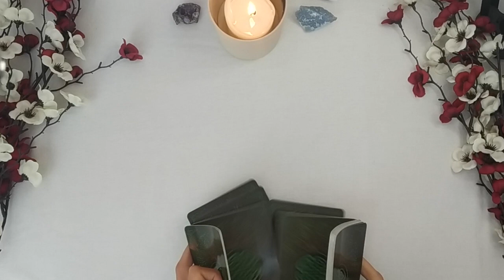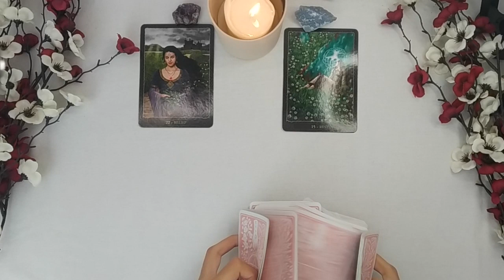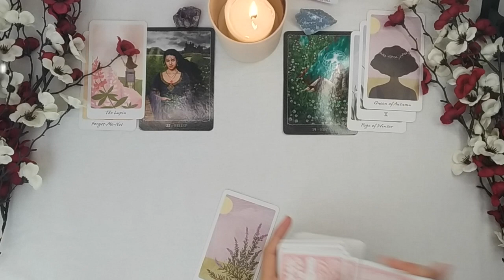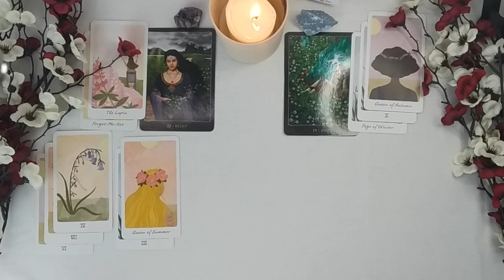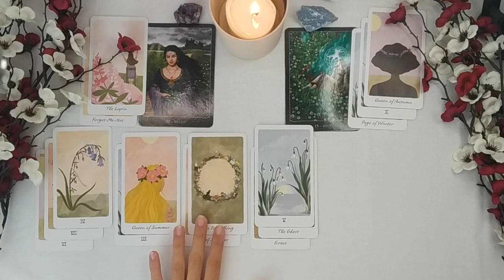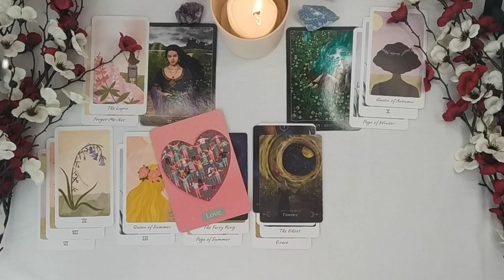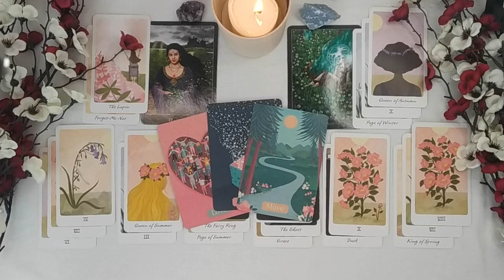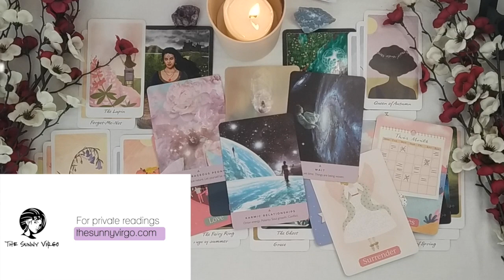GEMINI-CANCER CUSP ✨This is your Destiny ✨OCTOBER 2021 Destiny Love & Career Past-Life Tarot Reading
TIMESTAMPS:
Intro - 00:00
Past-Life - 00:47
Career - 16:22
Love - 24:08

🃏 Decks Used 🃏
Earth Wisdom Oracle
The Harmony Tarot
Self-Care Wisdom Cards
Starseed Oracle

Gemini-Cancer Cusp Today we're seeing what your past-life left for this lifetime and what you're destined to experience in love and career. I hope you enjoy it! 😚